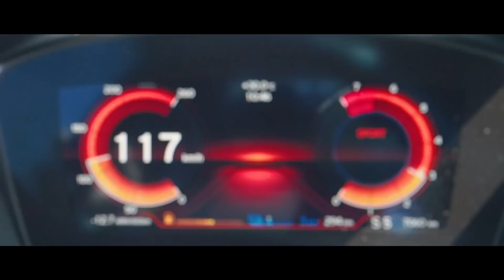ASLAN VE KAPLAN'LA MACERA DOLU 1 GÜN! VLOG #116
Herkese merhaba,
Bodrum'dan yine heyecan dolu bir seyahatle İstanbul'a gelip Aslan ve Kaplan'ı alıp annemin sürpriz olarak götürdüğü Kentorman Adventure Land'de bir gün geçirdik. Aslında buraya Aslan ve Kaplan için gitmiştik ama biz de çok eğlendik. Bir sonraki maceramızda nereye gidelim yorumlarınızı bekliyorum :)